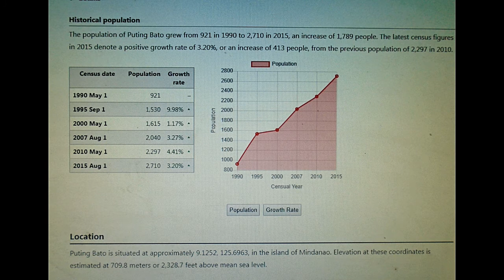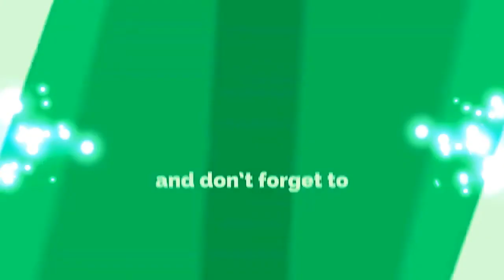PUTING BATO the first visit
The Puting Bato is a small town in Cabadbaran, Province of Agusan del Norte, This is a place known for High mountains, Fantastic view,there are more to see than meet the eyes.